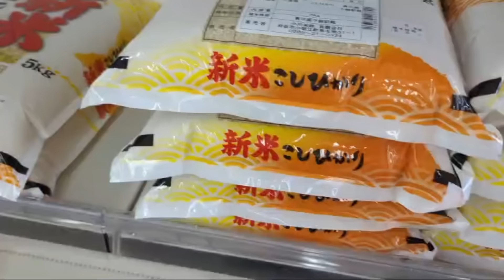O futuro do arroz no Japão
Tradução LB
Trabalhamos com tradução de documentos e assessoria para a comunidade brasileira!